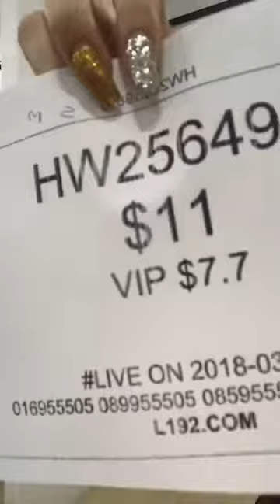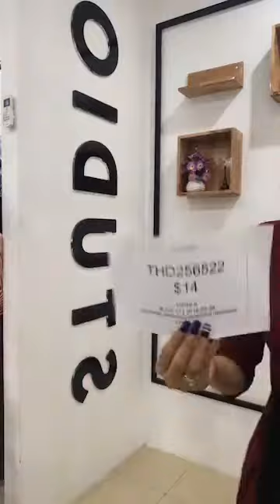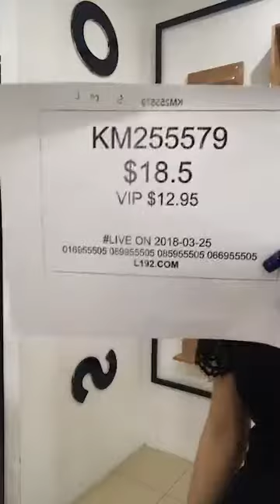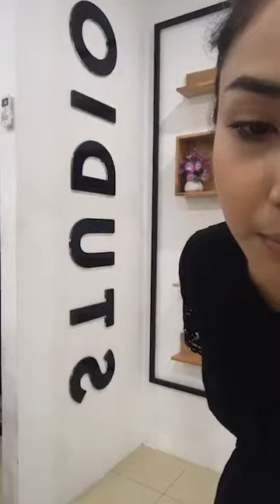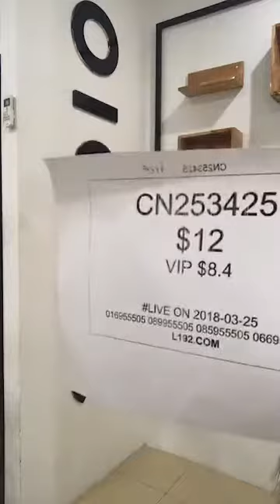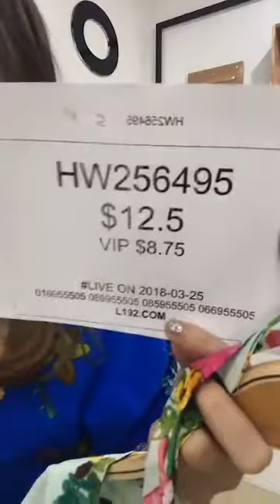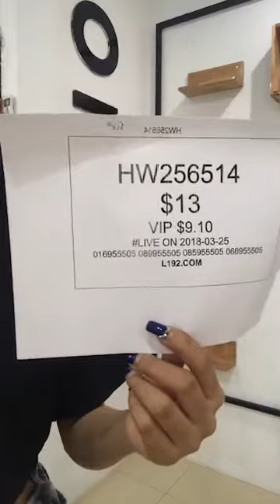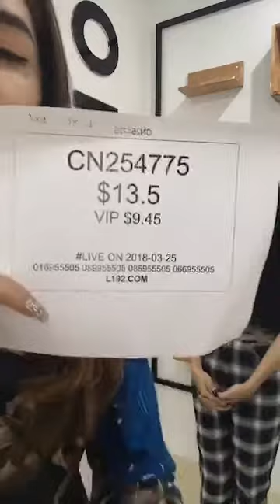Little fishion បង្ហាញម៉ូតសំលៀកបំពាក់នារីសំរាប់បងៗនារីដែលនិយមនូវម៉ូតស្អាតៗទាន់សម័យ 😘😘😘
Hello everyone 😍
👉Welcome to Little Fishion YouTube Channel 😊
ពួកយើងនិងបង្ហាញបងប្អូននៅសំលៀកបំពាក់ថ្មីៗដែលមាននៅក្នុងហាងយើងខ្ញុំជារៀងរាល់ថ្ងៃ😍

សូមអគុណនៅការទស្សនា 💞💞